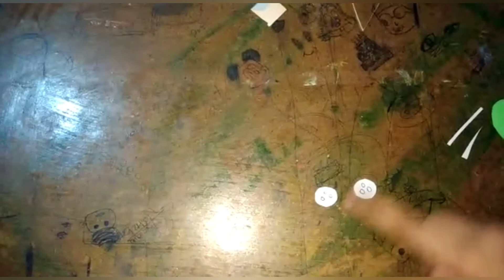HOW TO MAKE DINOSAUR PAPPER CRAFT 🦖🦖🦖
Colour papper ,glue ,white papper,scissors, black crayon, pen